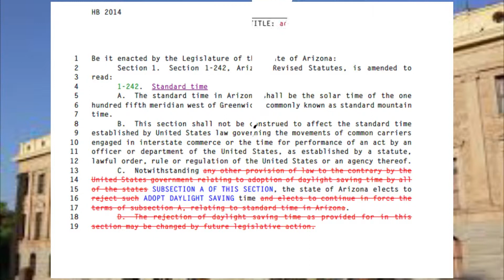CHORUS NYLANDER - DAYLIGHT SAVINGS ARIZONA - CBS 13/ ABC 5/ NBC 11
Chorus Nylander reports on a proposed bill that will cause Arizona to take part in Daylight Savings Time. Some residents in Yuma are concerned. this story aired on ABC 5, FOX 9, CBS 13 and NBC 11 in Yuma, Arizona. Follow Chorus on Twitter, Instagram and Facebook @chorusnylander